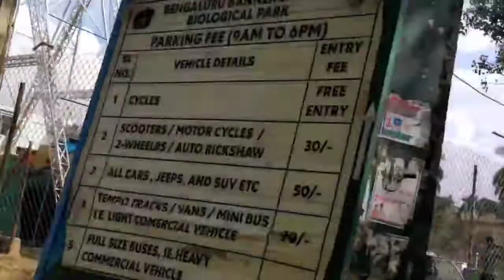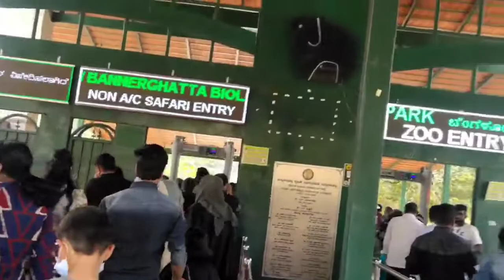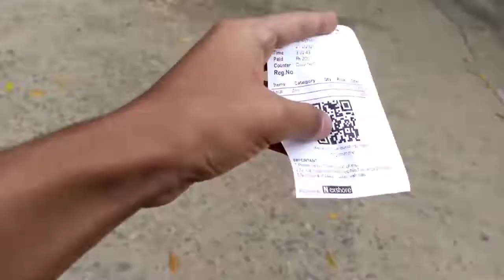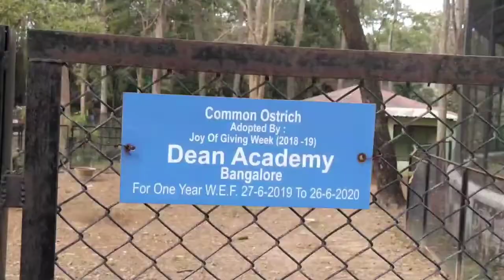Bannerghatta National Park || Thara bhai Nanni vs Tiger 🐯 || Bangalore Zoo...